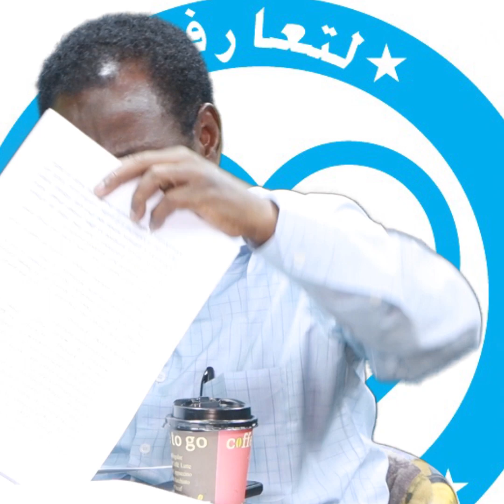Islaamka kahor Soomaalidu ma Cawaan bay ahayd mise Diin bay lahayd?!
Caqiidadii ay Soomaalidu heysatay Islaamka kahor maxaa laga og yahay?!